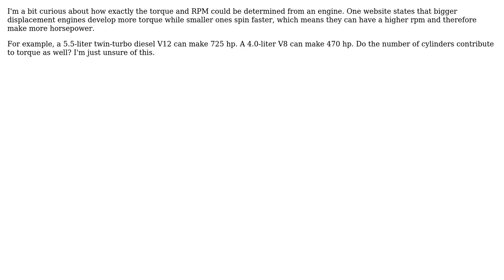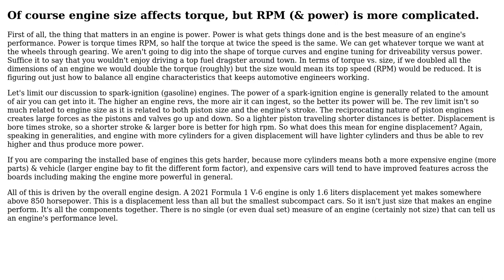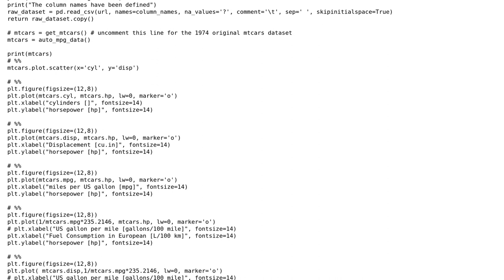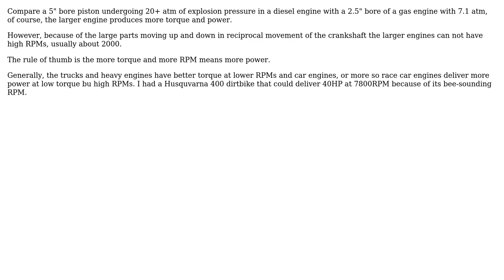Engineering: Does the engine size affect torque and RPM? (3 Solutions!!)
Engineering: Does the engine size affect torque and RPM?

With thanks & praise to God, and with thanks to the many people who have made this project possible! | Content (except music & images) licensed under CC BY-SA | Music | Images & others | With thanks to user Tiger Guy user Race Car Guy user NMech user kamran and the Stack Exchange Network Trademarks are property of their respective owners. You are responsible for your own actions.